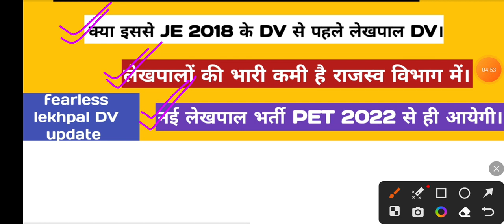up lekhpal DV update || je se pahle lekhpal DV karane ki mang || 4.5k se 5k new lekhpal bharti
Hello friends

up lekhpal DV update || lekhpal final process update || upsssc lekhpal final process
up lekhpal DV update || Double bench court case update || final result kab tak aayega
upsssc 02 new notice update || double bench court case update || 4521 new court case || DV skip ||
up lekhpal bharti update || 15000 sandigd students ki lanka lag gayi ||DV cut-off hi final cut-off||
up lekhpal news update || lekhpal final cut-off kitni jayegi || kiya cut-off 85 marks || DV final ||
up lekhpal joining update || DV se pahle joining kiya baat||20% DV skip ho raha hai BT me
upsssc new notice || JE 2016 result update || ASO 2019 result update || lekhpal DV date update ||
lekhpal bharti DV update || upsssc me kon-kon document chahiye || boring technician ke DV se samjhe|
up lekhpal DV date update || upsssc today news update || DV skip campaign update
lekhpal court case update || lekhpal DV update || upsssc today news update ||court official order ||
up lekhpal bharti DV update || lekhpal court case update || today upsssc news update || DV skip ||
lekhpal DV update || lekhpal DV skip campaign update || upsssc today news update ||JE & ASO result||
lekhpal DV date update || ssc CPO ke result me commen students || final job wale students DV skip||
up lekhpal DV update || lekhpal joining deepawali tak || upsssc today news update ||DV skip camp..||
up lekhpal DV date update || lekhpal DV 01 month khtam || 15000 sandigd ki lagegi lanka
up lekhpal DV update || 3.4 times or 1.25 times || lekhpal final cut-off  low || DV skip 5k to 6k ||

Keep supporting
Keep smiling.